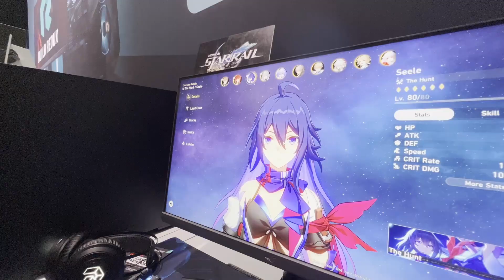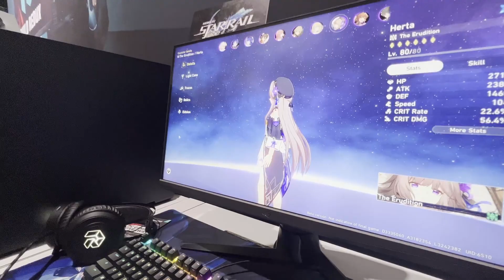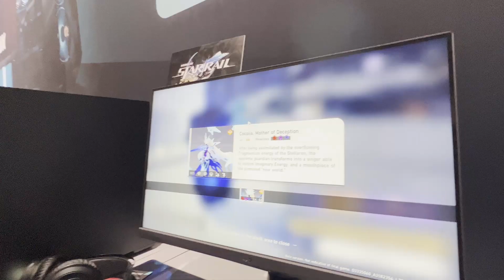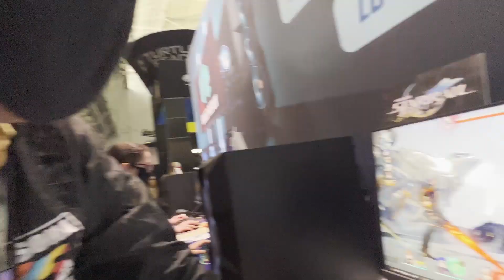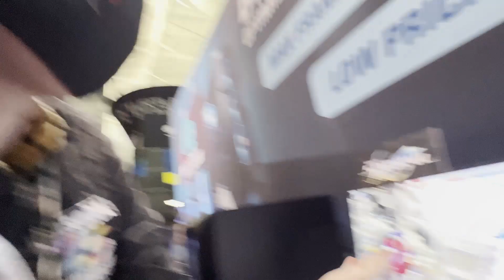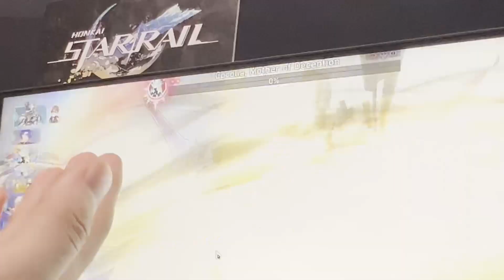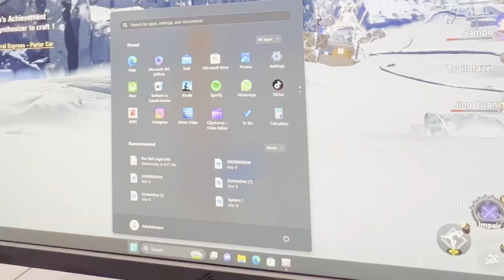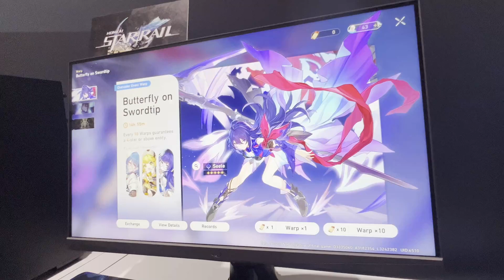Is Honkai Star Rail Better Than Genshin?! PAX East 2023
Hoyoverse, the people who make Genshin Impact are making a new game! Its called Honkai star rail and I got to play it early at PAX EAST 2023! I traveled across the world and this is the first part of my PAX Vlog! It was really fun but this was the best footage we got!

Did you enjoy the video?! Follow this simple 3 step guide to GET MORE MAKO in your life:
2.